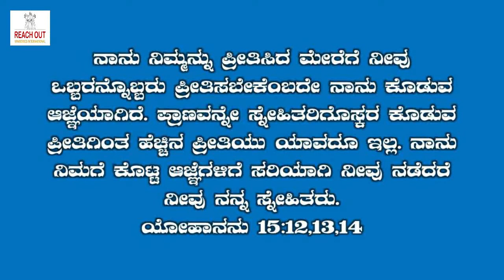ದೇವರ ಮಕ್ಕಳಿಗೆ ಇರಬೇಕಾದ ಹವ್ಯಾಸಗಳು.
Rev. Suresh Das